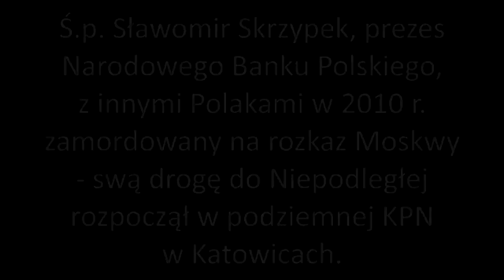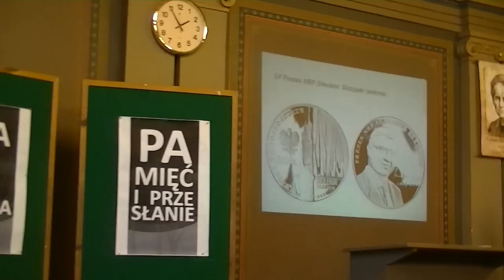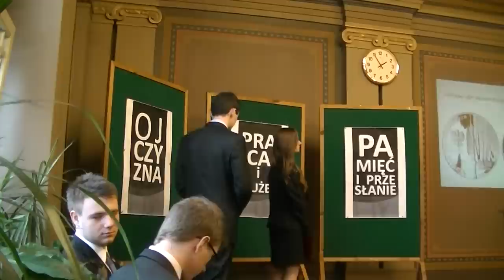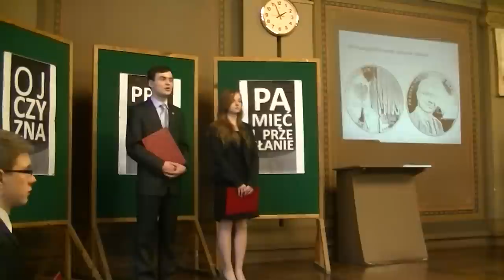20140224 Katowice pamiętają Sławomira Skrzypka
Ś. p. Sławomir Skrzypek, prezes Narodowego Banku Polskiego, z innymi osobami świty Prezydenta zamordowany na rozkaz Moskwy 10 kwietnia 2010 r. w Smoleńsku, swą drogę do Niepodległej Polski rozpoczął w szeregach podziemnej Konfederacji Polski Niepodległej w Katowicach. 24 lutego 2014 r. odsłonięto tablicę upamiętniającą Go na budynku VIII Liceum Ogólnokształcącego im. M. Curie-Skłodowskiej w Katowicach którego był uczniem; po czym w auli szkoły wspominali Go przyjaciele i współpracownicy